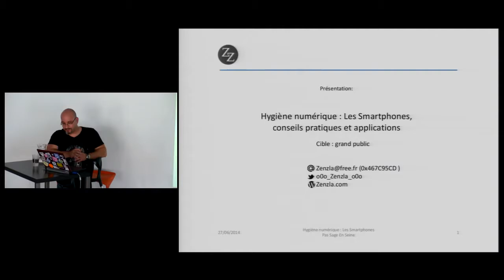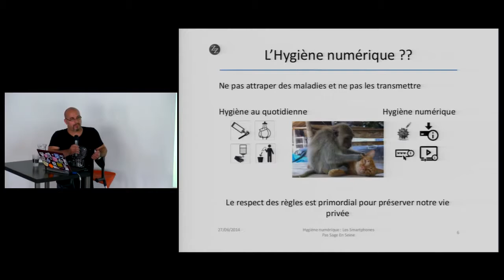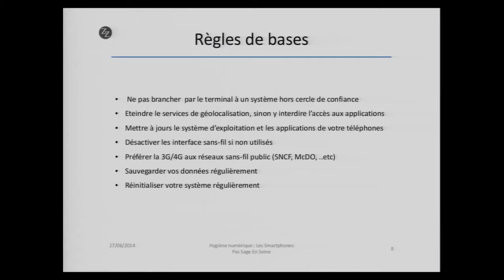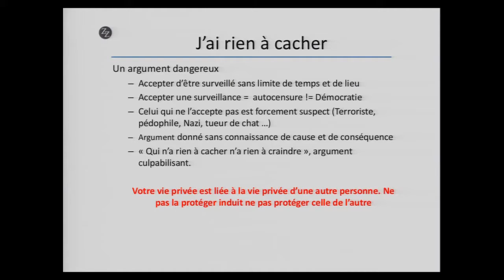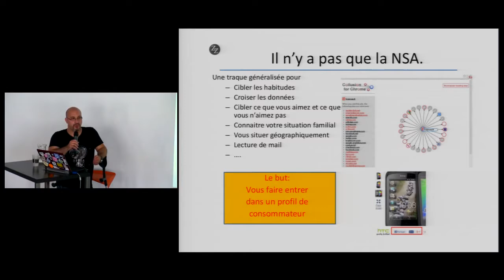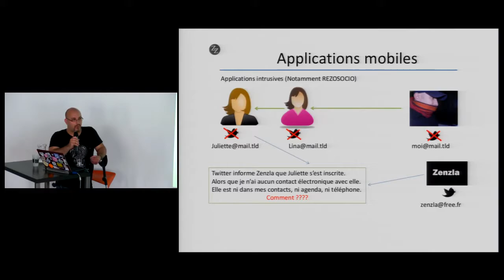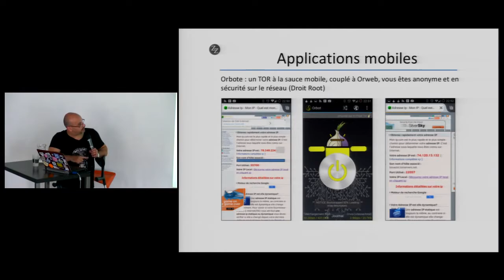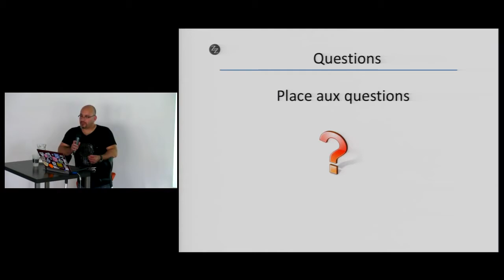Vie privée et Smartphone , Conférence à PSES 2014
Comment protéger sa vie privée alors que le smartphone est un vrai mouchard de poche, cette conférence vous donne quelques pistes à suivre pour éviter la fuite de données personelles